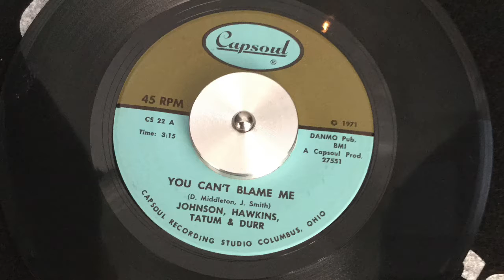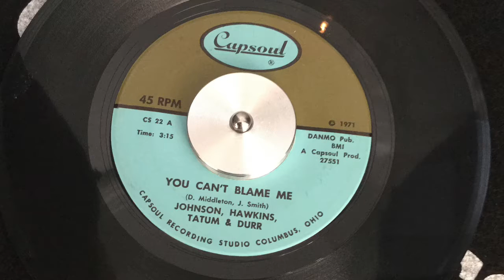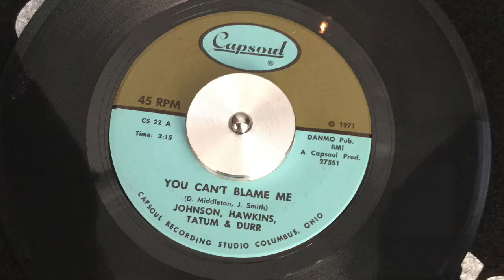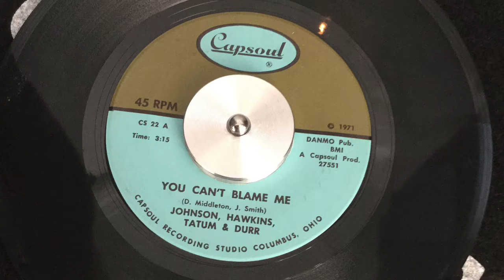JOHNSON, HAWKINS, TATUM & DURR - YOU CAN'T BLAME ME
Pure soul!